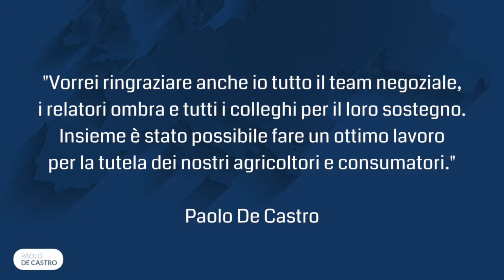I risultati in Europa sono anche il frutto del vostro sostegno. Grazie!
L’accordo sulla direttiva europea contro le pratiche commerciali sleali raggiunto lo scorso 19 dicembre con Commissione europea e Consiglio è frutto di un duro lavoro per il quale ringrazio tutti i colleghi, i relatori ombra, le associazioni di categoria e tutti i cittadini che in questi 8 mesi ci hanno dato il loro sostegno e in questi giorni ci stanno scrivendo per ringraziarci.